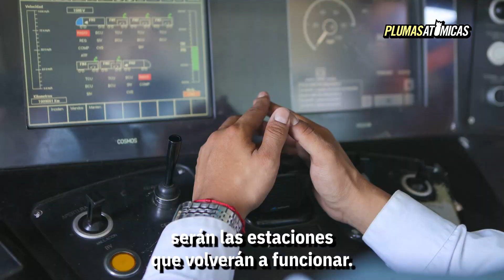reapertura metro elevado